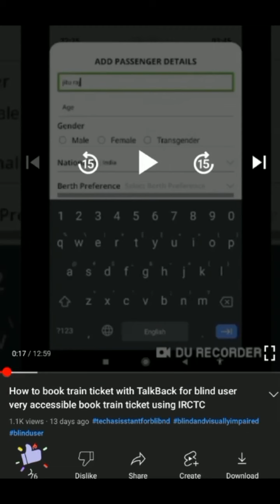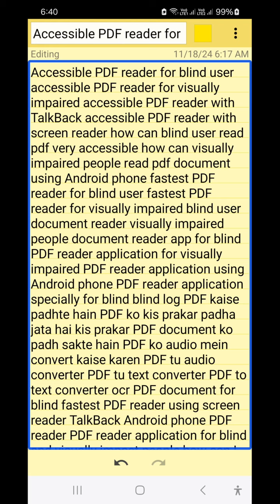which is the best PDF reader enhance PDF reading experience for blind fastest AI pdf reader app's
Basic videos